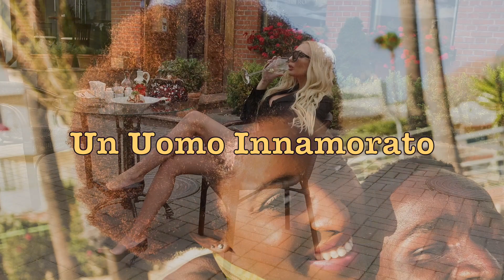Gianni. Un Uomo Innamorato. Mélodies Italiennes Vol 11 Les meilleurs succès des Bals Musette. Italie